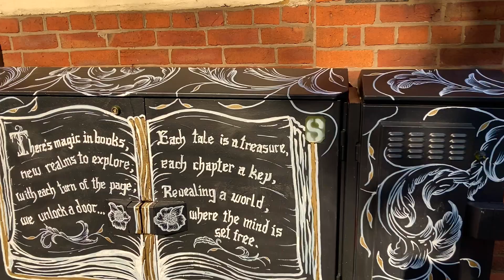Why can't all book festivals be like this?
We were in Withington for their very first book festival and had a lovely time. Lots of friends and readers came out to support, to listen and buy books. I shot a tiny bit of footage outside and then some photos... Here's my recap on a lovely day!